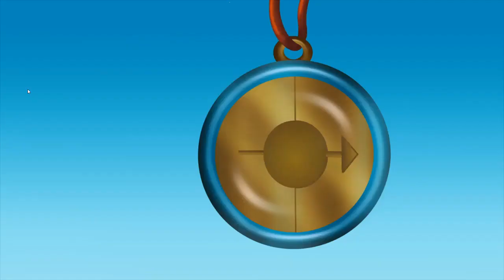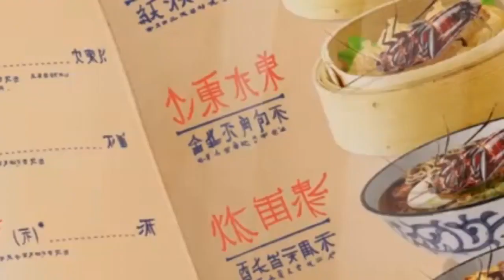Oggy and The Cockroaches 🔥S 5 Ep 46 🔥Xanadu Milk